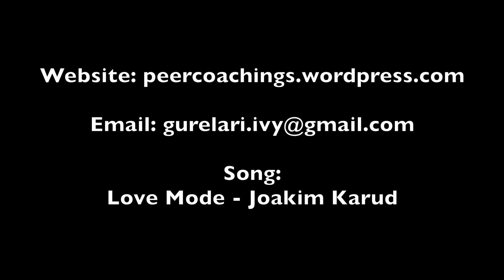Commitment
Hey all! I talk about the importance of commitment and how it'll help you on your journey in this video. Give it a shot and see if you actually are committed in your current venture.